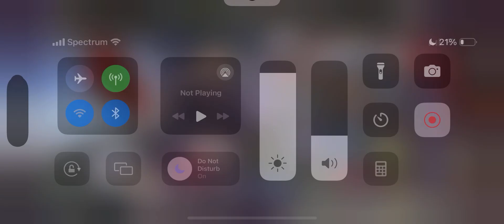War Of The Visions Final Fantasy Brave Exvius Part 22